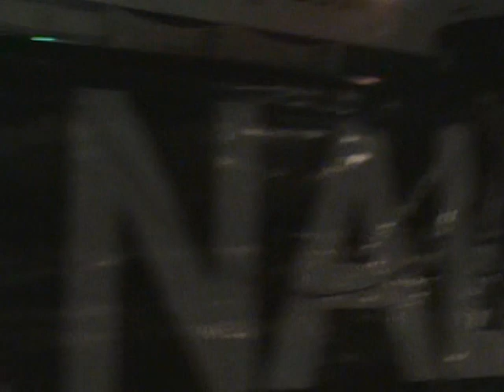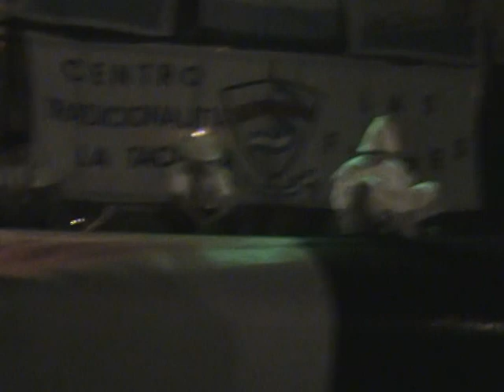TACITA DE PLATA ( TAQUIRARI ) FESTIVAL DE PEÑAS Y FORTINES EN LAS FLORES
"Tacita de Plata es Jujuy. Tacita de Plata trae el color del noroeste argentino. Son los colores de los cerros de la quebrada y trasmiten el sentir de un pueblo, de esa gente originaria.
Bailecitos, Cuecas, ,Zambas, Taquiraris, Huaynos y Carnavalitos son las danzas milenarias... que trascienden generaciones y que veremos representado por este grupo de Jujeños.

" Tacita de Plata it Jujuy. Tacita de Plata it brings the color of the Argentine northwest. They are the colors of the hills of the gully and transmit to feel of a people, of these original people.
Bailecitos, Cuecas, Zambas, Taquiraris, Huaynos and Carnavalitos are the thousand-year-old dances ... that generations come out and that we will see represented by this group of  Jujeños